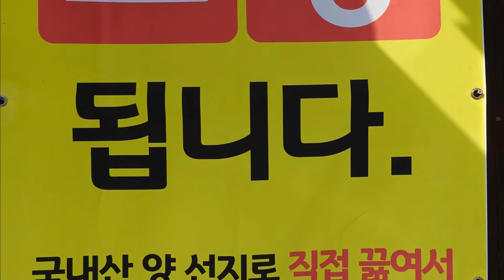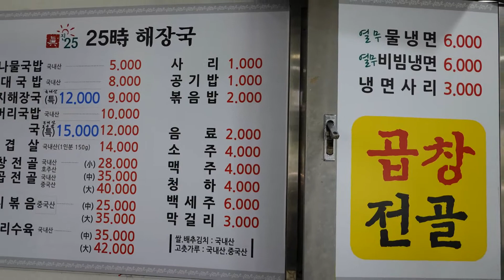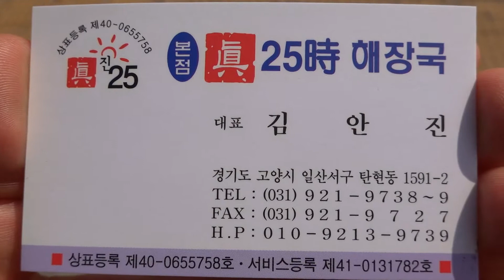해장하러 갔다가 술 마시게 되는 곳, 일산 진25시 선지해장국 본점 Haejangguk restaurant, Seonji, Ilsan restaurant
일산에서 오래된 해장국 맛집, 진25시선지해장국 본점
영업은 24시간, 코로나로 오전 5시 30분부터~
주차는 편하게 하실수 있습니다.